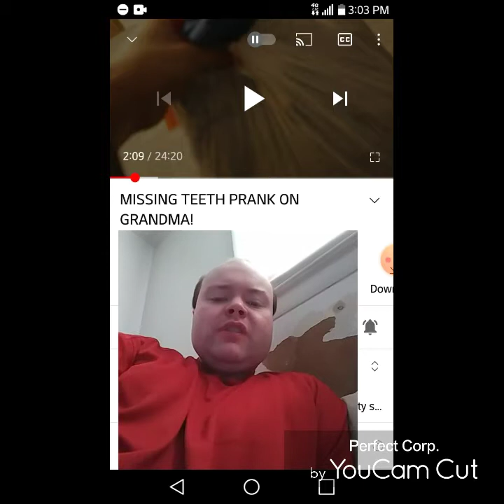Reaction to MISSING TEETH PRANK ON GRANDMA!